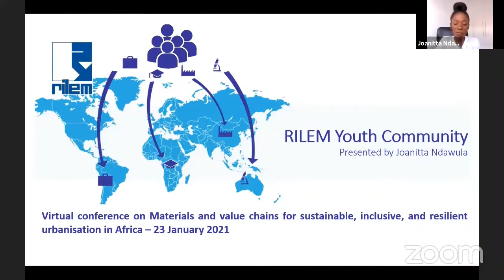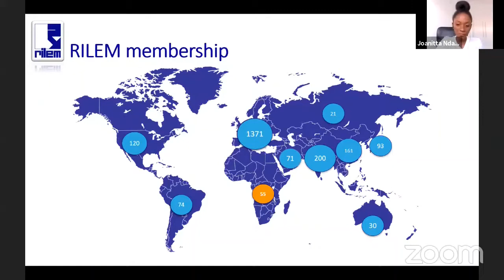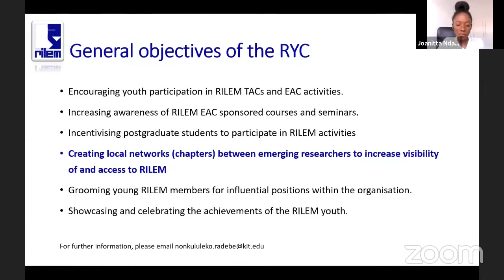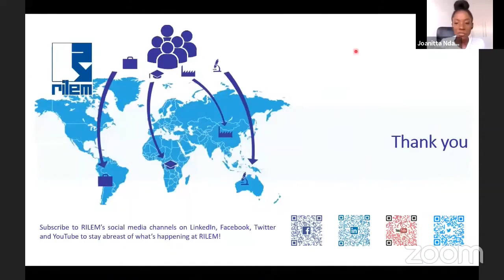Introduction to the RILEM Youth Council (RYC) by Joanitta Ndawula (UCT)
The talk given by the chair of the RYC introduces in the history and objectives of the group and encourages to participate in the RILEM youth community.
The one-day conference “Materials and value chains for sustainable, inclusive, and resilient urbanisation in Africa” gathered high-level international experts from materials, architecture and sciences to discuss sustainable materials solutions, urban concepts and challenges, as well as circular concepts, all discussed along with the respective global implications.